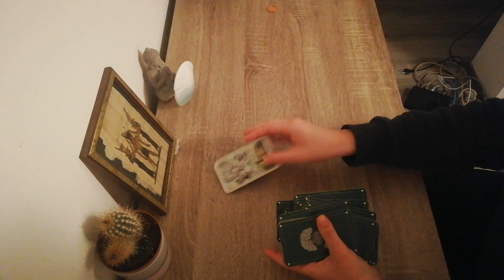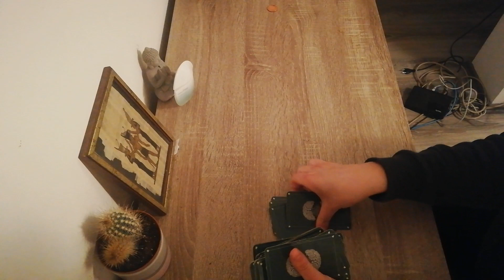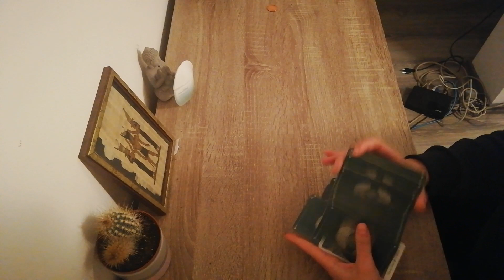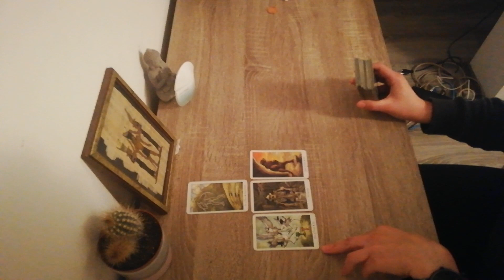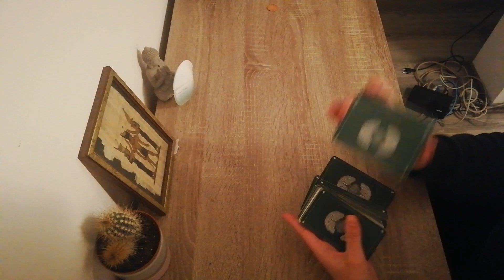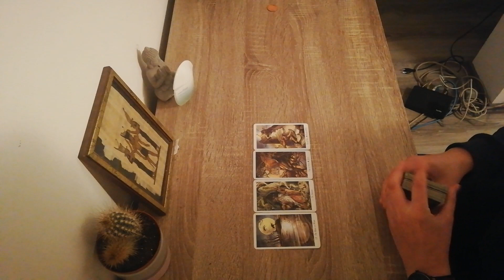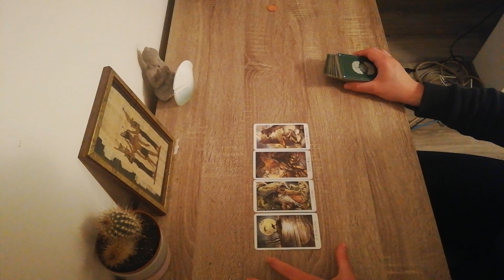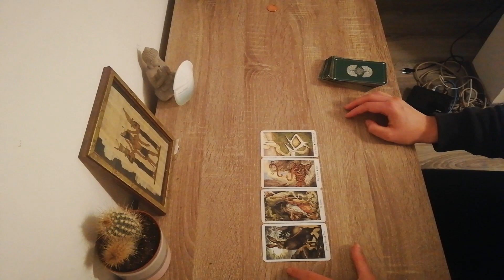What Is coming in love PICK A CARD TAROT READING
Shortish and to-the-point messages. Pick more than one pile if you feel called to, for more piles may resonate with you. Timestamps in comments. Love and salutes. =)